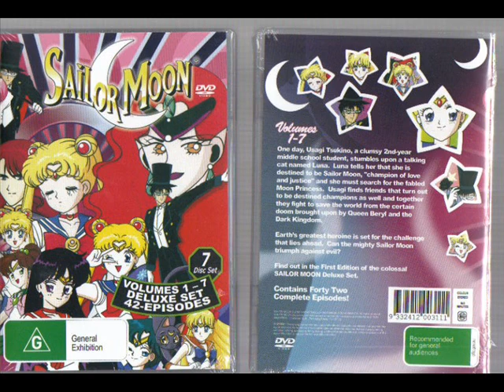to my bffs 10theamericangirl and kikirock56!!!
this is a slide show for my bffs